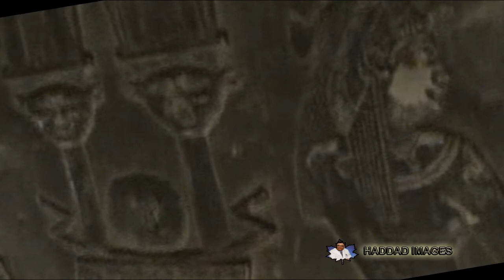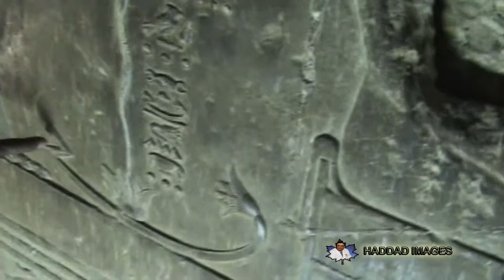DENDARA OR HATHOR'S TEMPLE AT QUENA - EGYPT ( 2d. PART )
IN THE 2d.  PART YOU WILL KNOW ABOUT THE MYTH OF OSIRIS AND THE FAMOUS DENDARA ZODIAC WHICH IS CONSIDERED AS THE ONLY COMPLETE MAP OF AN ANCIENT SKY.
DO YOU BELIEVE THAT THE ANCIENT EGYPTIANS USED LIGHT-BULBS?. FIND THE ANSWER.